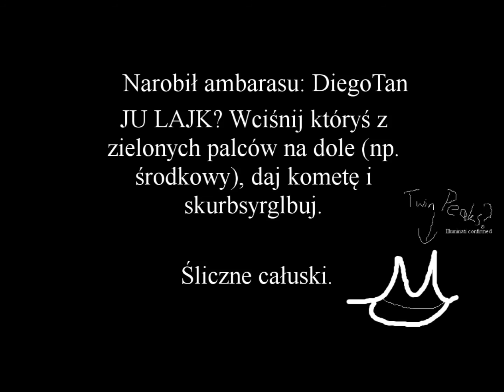MUMINKI: Lekarstwo na Kaca? - Przeróbka (Dubbing)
Tak, tak, wiem, że Pokemony były lepsze, ale przy robieniu tego filmu ͩ̚͏̺̟̖͚̀s̠͖̖̠̝̦ͨͪ̒́̚ͅt͎̫̪̎ͤͩ̿̓̂̋̌̕͜a̶̳͖͙̓̒̅̓ͦͥ̚ł͈͇̘͖̠͓͐̾̓ͯ̃̾̐̐̃o̢͖̞̥͉̝̗͌̓͂ͣ̅͒ͦ̚ ̧̜̏̋̔͞s͚͚̤̼͒͋̄̕͘ͅi̥͎͍̝̳̩̇̊͗̌ͬ̐̾͝ͅę̛̻͈ͥ̍̍ͦ͘ ̱̤͖͉͚̬̙̑ͪ̍̽ͫ̐ͬ͐͞ͅͅc̷͔̦̹̪͙̳̣̐̈ͦ͛́͡o̞̩̥̙̬̦͈ͬ̃͝ś͖̬͍̫̿̇̏,̞̙̺̖̲̼̇̽ͤͪͪ̾ͥ̃̚͠ ̡̭̖̳̬̪͓̞̣ͥ̾̔ͨͩ̽̓͢͡c̏ͨ̈̄ͣ̒҉̢̞͚z̷͇͙̯͉͖̃̓ͪ̉͌͛̚͡e͕̯͕͈͂͊͒͋gͯ̉͋ͬ́͢͏̛̗̟͇̳̬̹o͍̤͎̮͙̐ͬ͑ͬ̌ͤͫ̚ ͚̳͕ͪͣ̿̑͂̏̋ͫ̀͢nͧ̉̈́̇̿ͫ̚҉̠͕̫̙̭i̦̻ͩ̀̏̇̇̅̕͡ȩ̫͇͕̘͓̭ͥ̎̃̀ ̖̺̰̑ͮ́͋ǒ̬̝̓̇͛͑ͪ̑̚͟d̸̴̠̺̫͉̞͌͛ͪ͋̋̍ͤ̇w͉̹͚̪̲̝ͨ̐̆͠͡o͙̬̦͔̼̻ͣͥͯł̭͉͙͉̼ͥͦ̿ͣ̿͊̕͠ä͓͔̤̩͉́̀͂͞m̛̮͍͆ͧͩ̌̋͋ ̷̥ͮ͐ͣ̏ͭ͋ͪ͝ͅţ̛͔͈̱̗̺̓̎ͬ͌ͭͬ̈́ạ̴̛͕̟͖̠̗͆͒̍́̄̀k̶͊͒̽̑ͪ̾ͮ͏̦̘̙͚̘͈̭̼ ̻̪̱̀̓ͣ͑̀͐̋́͐̕͞ł̟̲̟̑̍̾̇̆͂͆ą̪̥̔̏̾ͭ̏ͯͭ̑ṫ̎ͪͭͮ͘҉̬͍̲̦̭͈̜̯w̓̋ͧ̔͆̓̑͏̥͖͍͘͝o̳̜ͬͦͯ̊.̡͂̋̓͊ͨ̎ͧ̿҉̵̰͈̞̺